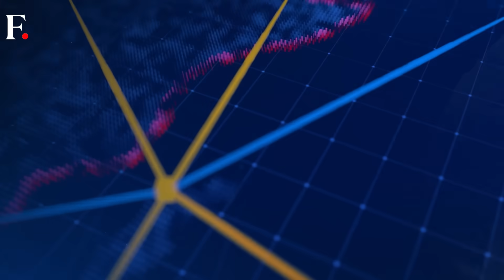How did Israeli Intelligence Miss the Hamas Attack? | Vantage with Palki Sharma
Israel's intelligence agencies failed to detect the Hamas attack despite its large funding and near-mythical status.

The much-hyped barrier between Gaza and Israel also failed to keep the Hamas terrorists out.

How did Israeli intelligence miss the red flags? Was it over-confidence or poor intelligence?

Palki Sharma tells you.

Israel-Hamas War | Tel Aviv | Hamas | Israeli Intelligence | Intelligence Agencies | Intelligence Failure | Palestine | Gaza | Benjamin Netanyahu | Firstpost | World News | Vantage | Palki Sharma